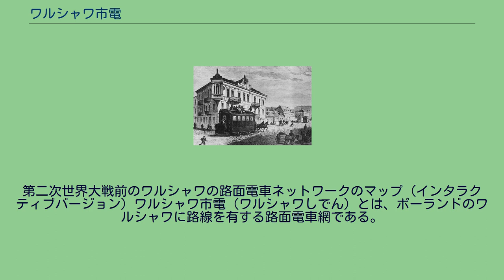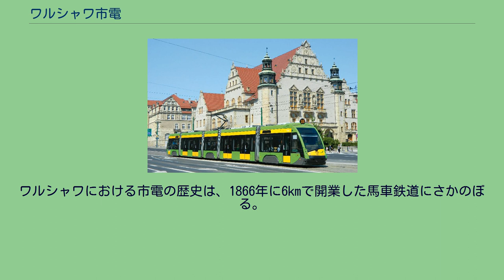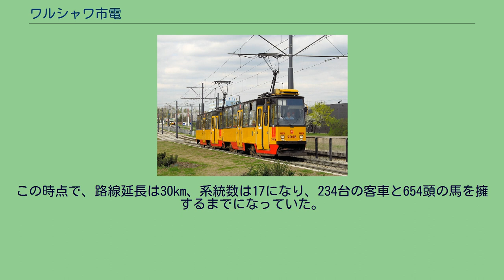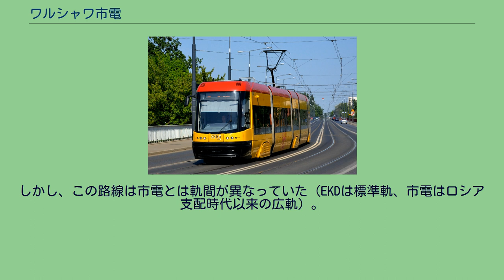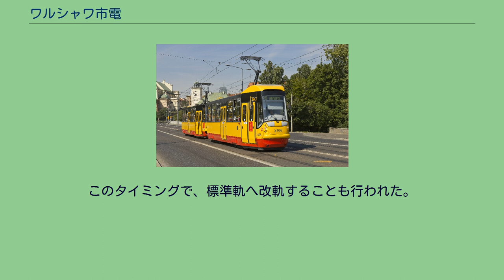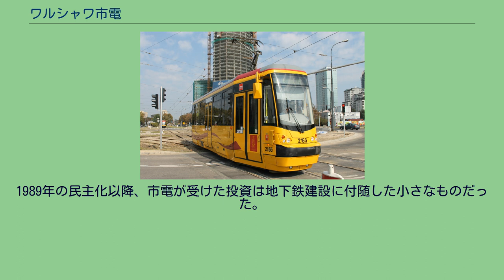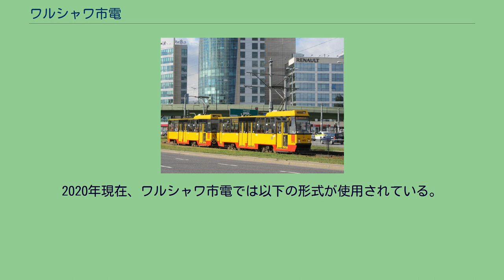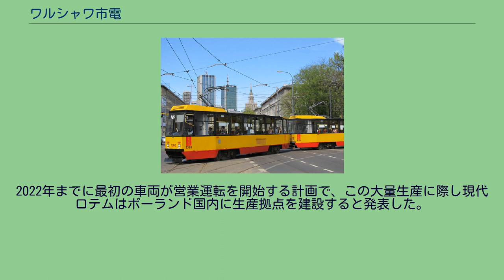ワルシャワ市電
第二次世界大戦前のワルシャワの路面電車ネットワークのマップ (インタラクティブバージョン) ワルシャワ市電 (ワルシャワしでん) とは、ポーランドのワルシャワに路線を有する路面電車網である。
ワルシャワ交通局が他の公共交通機関とともに統括している。
実際の運行は公営企業のTramwaje Warszawskie Sp. z.o.o. (ワルシャワ路面電車会社) が行っている。
利用者数はワルシャワの人口の半分に達する。
車両数は729両であり、25系統の路線を運行している 。
路線規模はカトヴィツェに次ぐポーランド第二のものである。
ワルシャワにおける市電の歴史は、1866年に6kmで開業した馬車鉄道にさかのぼる。
区間は、ウィーン方面鉄道の駅からヴィスワ川を渡り、ヴィリニュス・テレスポル方面鉄道の駅までであった。
これはロシア当局により、ヴィスワ川の鉄道橋建設が戦略的理由で制限されていたことによるものである。
1880年、ベルギー資本により、市内交通としての利用を意図して、2番目の路線が建設された。
この会社は急速に路線を拡大した。
最初の馬車鉄道が意図した鉄道駅間の連絡は、1875年に鉄道橋が開通したことで目的が失われたものの、路線拡大の結果として1882年には鉄道駅間も結ばれるようになった。
1899年には、路線網は市に買収された。
この時点で、路線延長は30km、系統数は17になり、234台の客車と654頭の馬を擁するまでになっていた。
1903年までには、電化計画が提案され、1908年までに実施が完了した。
電化後10年間は、短距離の延伸が行われた以外はあまり変化の無い時期であった。
第一次世界大戦後は、乗客数が急速に増加し、路線は郊外へ向け延伸が続いた。
1939年時点で、路線延長は60km、車両数は757両に達していた。
1927年、私鉄のEKD (現在のWKD - ワルシャワ通勤鉄道) が建設され、近隣の街々からワルシャワ中心部まで、市電よりやや大型の電車が乗り入れてきた。
この鉄道は駅間距離が短く、市内では併用軌道となっていた。
しかし、この路線は市電とは軌間が異なっていた (EKDは標準軌、市電はロシア支配時代以来の広軌) 。
1925年には、都市高速鉄道 (ワルシャワ地下鉄) の建設が決定し、ボーリング調査が開始されたものの、世界恐慌により延期された。
1938年には再度構想が浮上するものの、建設再開は第二次世界大戦後となった。
ナチスによる占領時も、1944年のワルシャワ蜂起までは市電は運行を続けていたが、状況は徐々に悪化していた。
ワルシャワ蜂起が失敗に終わると、市街とともに市電の施設も、ナチスによる報復的な破壊を受けることとなった。
戦争が終わると、市電の再建は比較的迅速に進められた。
このタイミングで、標準軌へ改軌することも行われた。
1950年代 - 1960年代を通じて、郊外に建設された団地や工場への路線延伸が行われ、PCCカーをもとにした新車の導入も進められた。
当時のワルシャワには地下鉄がなかったことと、自家用車の所有が制限されていたことから、市電はワルシャワの基幹交通機関であった。
1960年代には、政府はソ連で産出される石油への依存を強め、一方で自国で産出される石炭は外貨獲得のため西ヨーロッパ諸国に輸出されていた。
このため、新たに開発された地区は市電ではなくバスにより中心部と結ばれ、一部の路線は廃止された。
1989年の民主化以降、市電が受けた投資は地下鉄建設に付随した小さなものだった。
しかし2005年からは、新型車両の導入、主要路線の近代化、案内表示装置の導入といった変化が始まった。
これらの動きの中には、電車優先信号の導入や路線延長計画も含まれていた。
2008年8月、186編成の冷房超低床電車の導入が始まった。
2011年、市は2路線の延長に着手した。
1つ目は、市の北部でヴィスワ川を渡り、市北東部の郊外と地下鉄駅を結ぶものである。
2つ目は、市の西部において2つの既存路線を短絡するものである。
2020年現在、ワルシャワ市電では以下の形式が使用されている。
社会主義国家時代からポーランドの国産車両が継続して導入され、2000年代以降はヴィドゴシュチュに本社を置くペサ製の超低床電車の導入による近代化が実施されていた。
しかし、2019年にワルシャワ路面電車会社は新たな超低床電車の導入に関してポーランドの企業ではなく韓国の現代ロテムと契約を結んだことを発表...